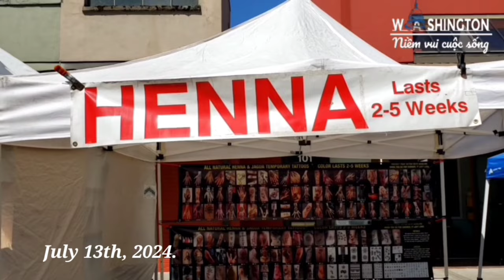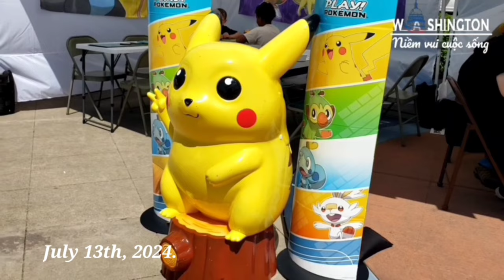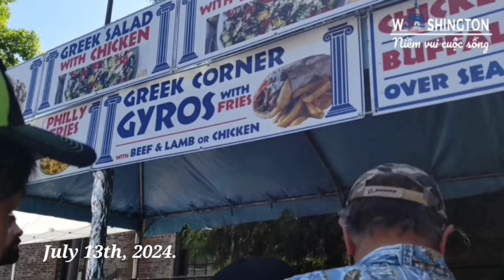#146 HỘI CHỢ ẨM THỰC TRÊN ĐƯỜNG PHỐ HÈ 2024 Ở KENT WASHINGTON STATE.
Chào mừng cả nhà đến với hội chợ Kent Washington state 2024.

   Chúc cả nhà cuối tuần vui vẻ, bình an và hạnh phúc. Coi vui vẻ nhé.

    Chân thành cảm ơn cả nhà luôn yêu thương ủng hộ kênh mình nhé.